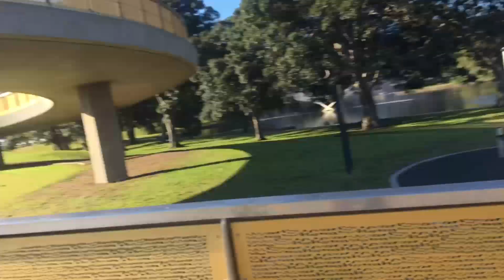MASSIVE WIN!!!! | DRAGONS VS WEST TIGERS 14-42 | STORY OF THE MATCH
I took a trip to my first neutral NRL game in a while. The match, played at the SCG saw the West Tigers smash the St.George-Illawarra Dragons to keep there finals hopes well and truly alive for there game against Cronulla next week (HYPE)

The Jarse Show (now on iTunes, Stitcher and Spotify)

Jarse1202